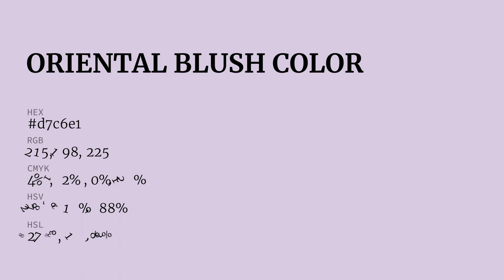Oriental Blush color d7c6e1 hex color - Violet color - Cool color d7c6e1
What color is Oriental Blush ? d7c6e1 hex color - Violet color - Cool color d7c6e1

Hex d7c6e1 Color Code is also known as Oriental Blush color.

Hex d7c6e1 Color code in RGB color code model is created after adding 84.31% red color, 77.65% green color and 88.24% blue color.
Hex d7c6e1 Color code in CMYK color (process color) code model is generated after subtraction of 4% cyan, 11% magenta, 0% yellow and 11% black.